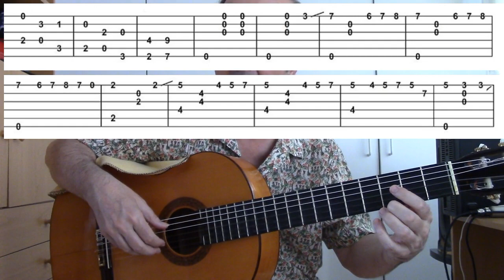Guitarra para principiantes - 9ª lección: Embustero y bailarín; el trémolo.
Explicamos cómo tocar Mi favorita (Embustero y bailarín) y nos iniciamos en el trémolo.